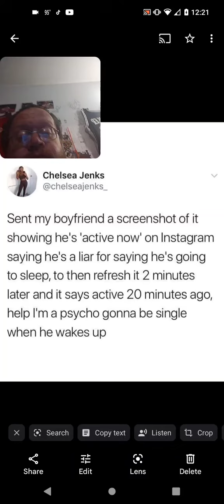Gonna Be Single